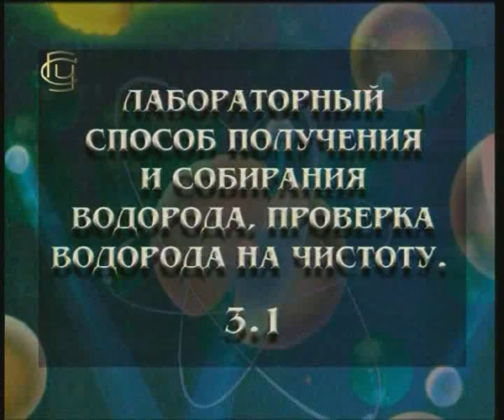Опыты по химии. Лабораторный способ получения и собирания водорода, проверка водорода на чистоту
Химия. 8 класс. Тема 3. Водород. № 3.1. Школьный химический эксперимент.